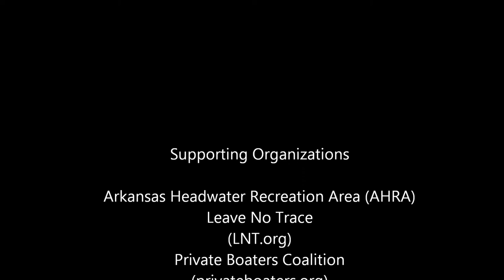Ark Cleanup 2012 Movie HD format.wmv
Arkansas River Colorado River Cleanup May 2012 in HD